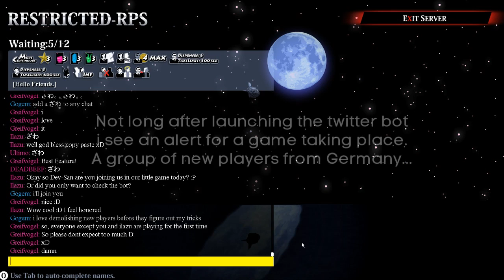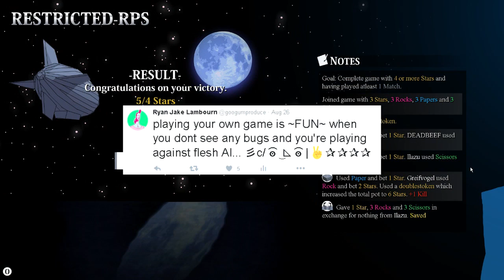Restricted-RPS (Continuous Mode 75% Survival) Speedrun in 5:47 [World Record]